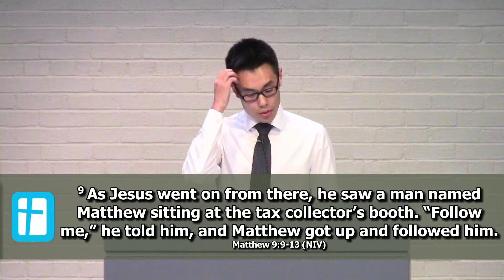Matthew 9:9-13 "Christ Calls Matthew"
Intern-Pastor Richard Min
Scripture: Matthew 9:9-13
Sermon: Christ Calls Matthew

Covenant Reformed Church of Toronto is a family of people who believe and follow Jesus Christ. Each week on Sunday morning and afternoon we come together and worship God Through our worship we encourage each other to grow in our knowledge of Jesus Christ through His Word, The Bible.

Perhaps you have seen the sign on the front of our church building and you have wondered, “What does Covenant Reformed Church mean?”  Let us Explain…

COVENANT
Describes the loving relationship which God established with our forefather Abraham and fulfilled in Jesus Christ.  Jesus’ blood, the blood of the covenant, was shed on the cross to atone for our sins.

REFORMED
Refers to the historic branch of Christianity growing out of the sixteenth-century Protestant Reformation.  We are a member of the United Reformed Churches of North America, a federation of approximately 125 congregations

CHURCH
Means we are called and chosen by God the Father, to obey Jesus Christ as Head of the church, and united in love by the Holy Spirit who displays His fruit in us.

of TORONTO
Locates us in the Greater Toronto Area with a population of over five million people.  Our original church facilities were built in north Etobicoke in 1957 and recently have been renovated to enhance our ministries.